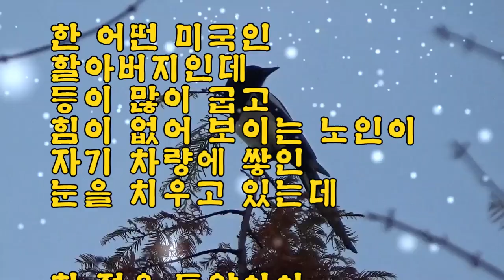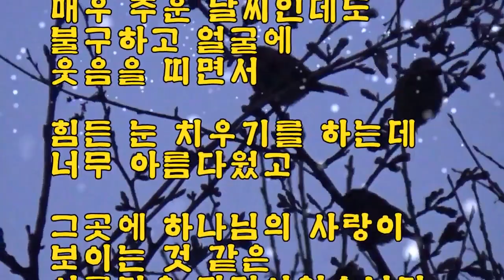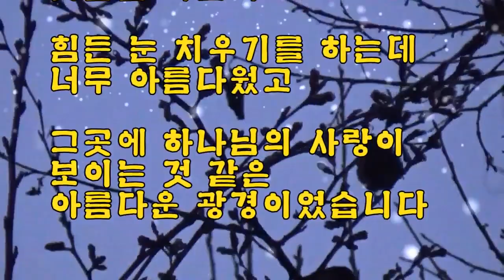정형외과 전문의/하상선 박사님